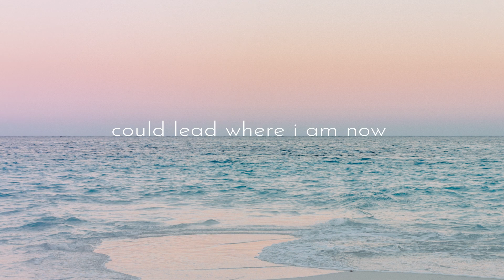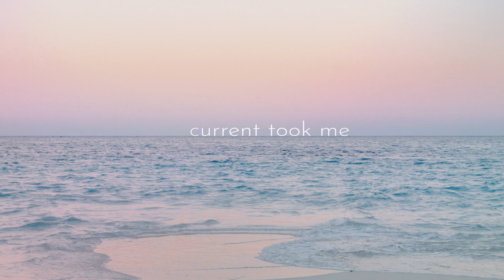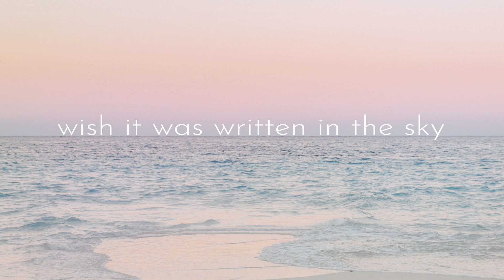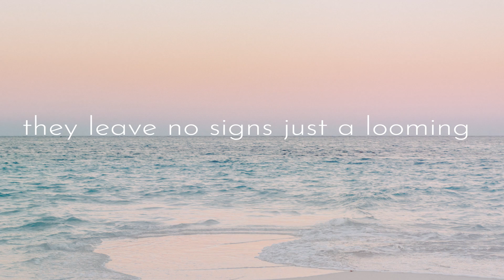Terra Grimard - Horizons [LYRIC VIDEO]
Horizons is the 2nd single from The Water Album. All Proceeds go to The Great Barrier Reef.

Written by Terra Grimard
Produced by Mike Ardagh

Personnel:
Terra Grimard: Lead Vocals, Harmonies, Acoustic Guitar, Acoustic Piano
Mike Ardagh: Drums, Percussion, Hand Claps, Yamaha DX-7
Brandon Smith: Yamaha DX-7, Solina String Ensemble, Mellotron, Add’l Synths
Gavin Youngash: Electric Guitars
Andrew Mullin: Hand Claps
Justin Dunlop: Electric Bass

Production Credits:
Recorded by Mike Ardagh in Vancouver, Calgary, Montréal & Toronto
Additional Recording by Terra Grimard on Magnetic Island
and by Andrew Mullin in Toronto
Mixed by Mike Ardagh
Mastered by Reuben Ghose at Mojito Mastering
Photography & Design by Robyn Ardagh